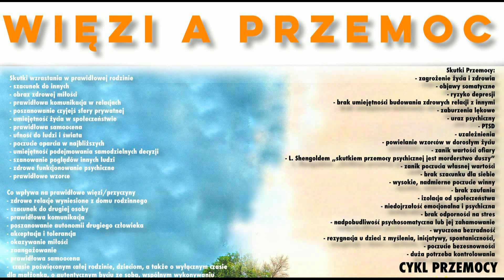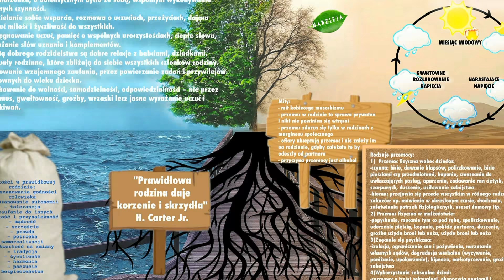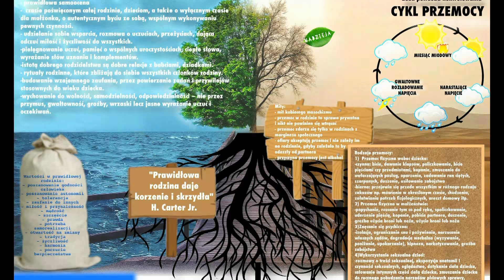SESJA POSTEROWA (1) - SYMPOZJUM - JAK CHRONIĆ RODZINĘ PRZED UZALEŻNIENIAMI I PRZEMOCĄ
SYMPOZJUM - JAK CHRONIĆ RODZINĘ PRZED UZALEŻNIENIAMI I PRZEMOCĄ, UKSW, 17-18 MARCA 2018 ROKU